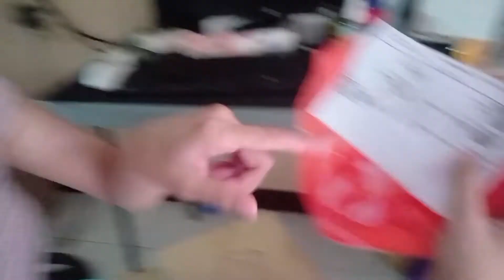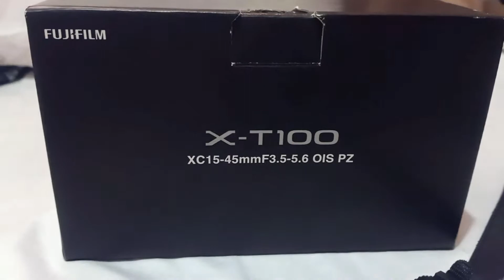Ang Katas ng pagiging isang momfluencer! ♥ | iMariella